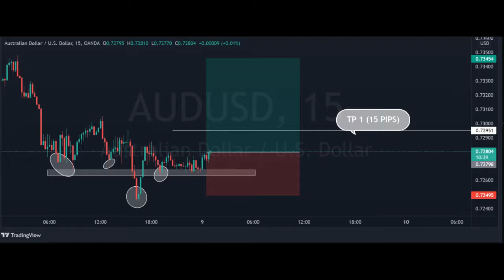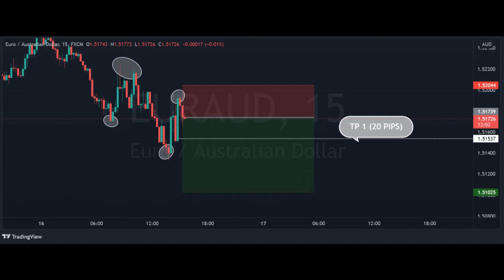March Pip Count Over 1500 Pips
Why pay for Forex Trade Signals.  Check us out for "ABSOLUTELY" Free!
to gain instant access to our Telegram group.

Check out the results from the past week in our Telegram group and see what our members have to say.  We REALLY trade over here.